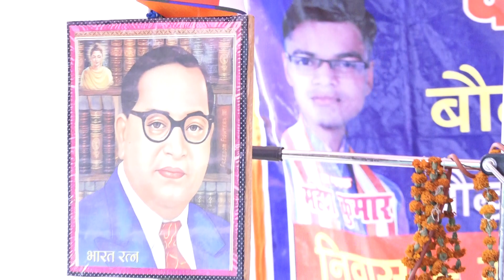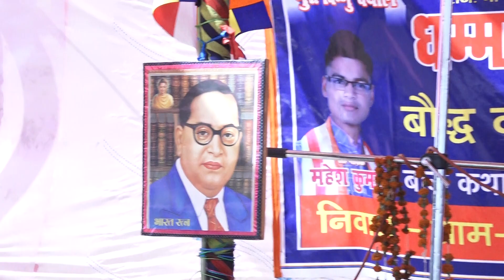bheem arti by sarvesh boudh बौद्ध